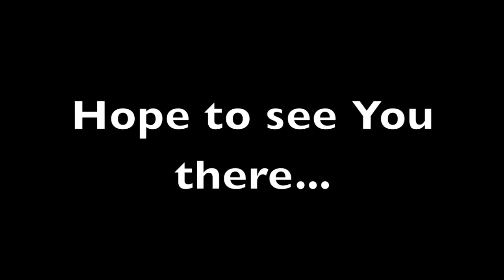Trailer - Cuentos de Costa Rica: Stories of Hope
View the final video here!